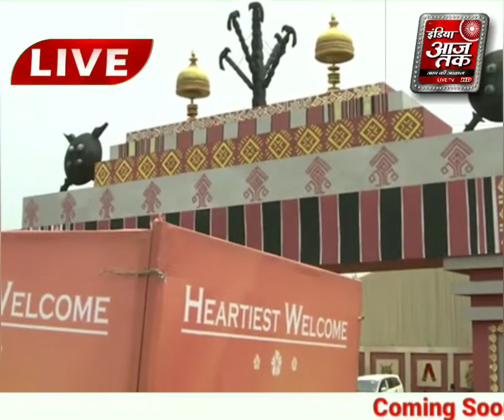indiaaajtaktvlive .Lats news updates पीएम मोदी live